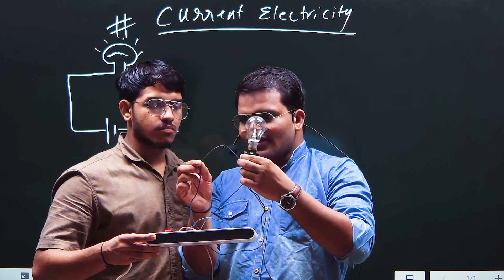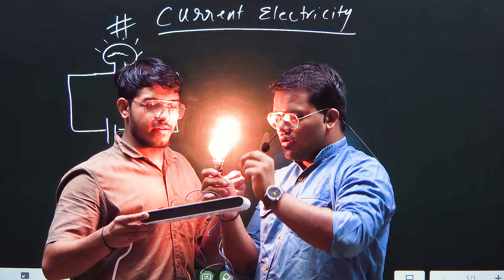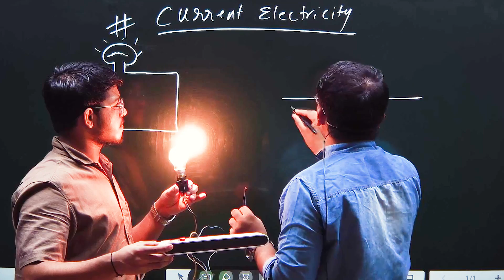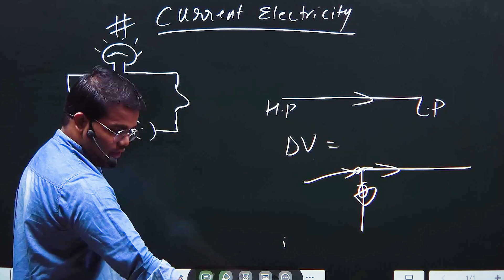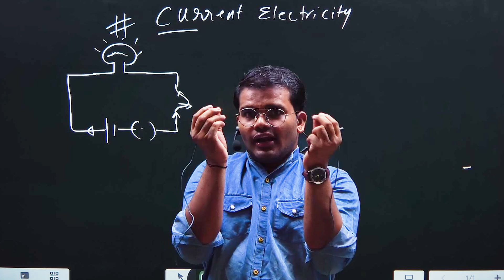Current electricity class 10 th with experiment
Education video